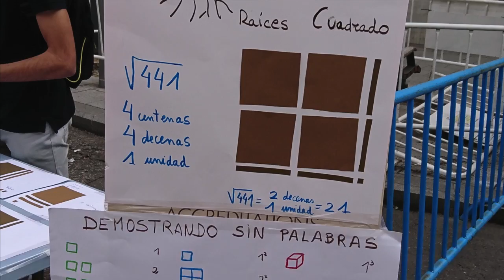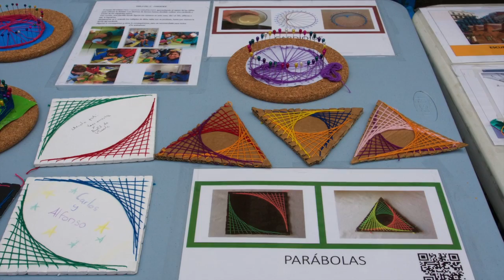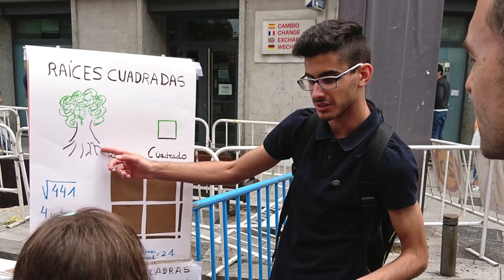El Equipo M. Cap. II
Matesenlacalle Comando M Capitulo 2